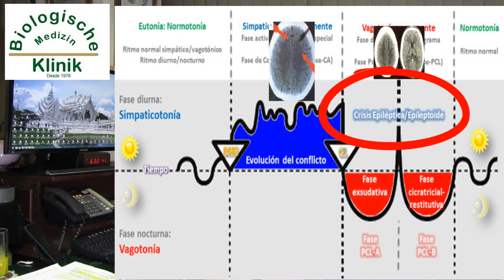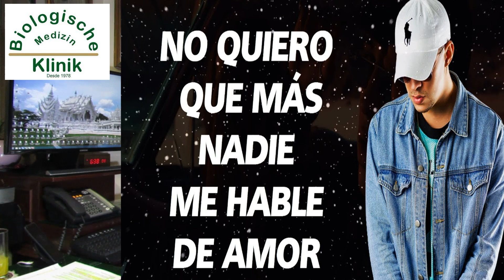LA TOS CRÓNICA, CAUSA EMOCIONAL. B.Q. de la Clínica de Medicina Biológica.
LA TOS CRÓNICA, CAUSA EMOCIONAL. B.Q. Clínica de Medicina Biológica.
YOUTUBE: Dr. Jorge Coutiño Hdz.

S.S.A. 76810